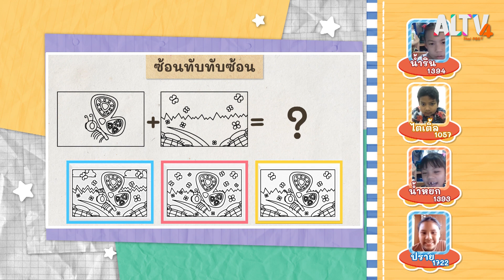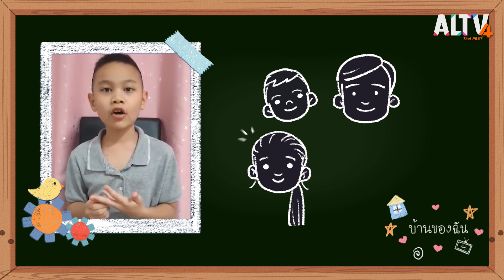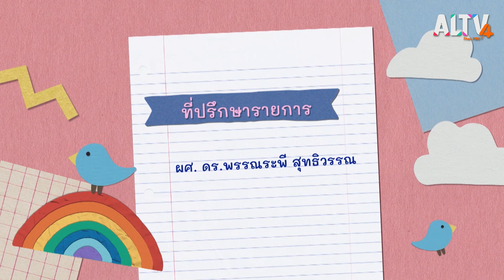ลับสมองกับคิดสนุกเชาวน์ปัญญา : คิดสนุก (28 ก.ค. 64)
สนุกกับช่วงคิดสนุกเชาวน์ปัญญา เล่นเกมลับสมอง กันทั้งหมด 3 เกม คือ ลำดับถัดไป ซ้อนทับทับซ้อน และอยู่หรือไม่อยู่  โดยวันนี้จะมีสมาชิกคิดสนุกไตเติ้ล น้ำหยก น้ำริน ปราย ที่มาร่วมเล่นเกมด้วยกัน  เล่นเกมจบแล้ว ไปพบกับสมาชิกคิดสนุกพูมที่มาเล่าเรื่องบ้านของฉัน

ติดตามชมรายการ คิดสนุก วันพุธที่ 28 ก.ค. 64 เวลา 18.00 – 18.15 น. ทาง ALTV ทีวีเรียนสนุก ช่องหมายเลข 4